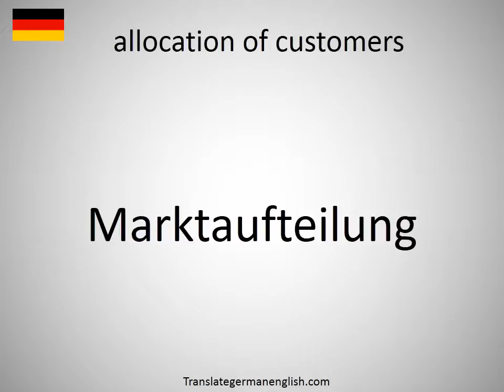How to say allocation of customers in German?